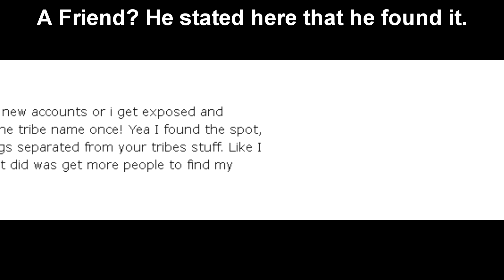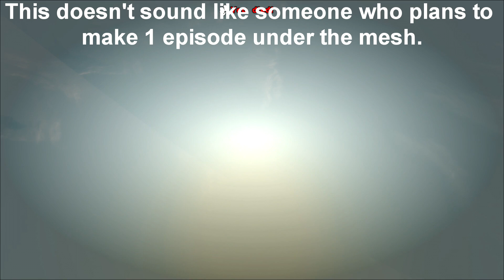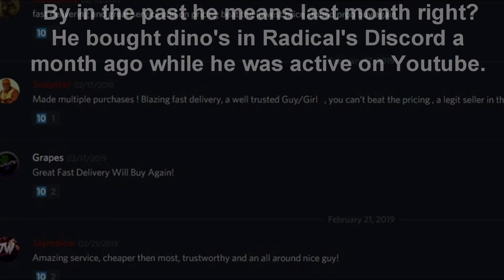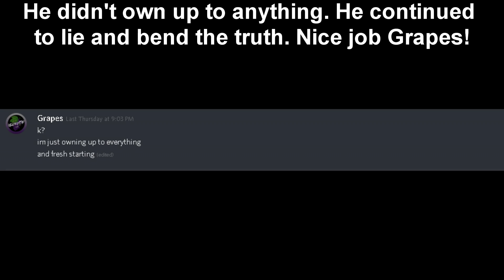TheNamesGrapes Exposed: Liar, Cheater, Mesher! The Real Part 2!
The real part 2 is here!

In this part we go over Grapes apology video and pick it apart piece by piece. We find that Grapes doubles down and decides to lie in his apology video. Hopefully the hardcore Grapeanators can see through his charade.